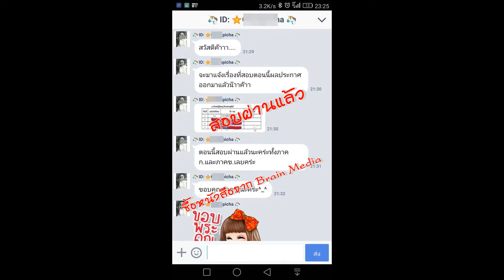Loadแนวข้อสอบ ผู้ช่วยนายช่างเครื่องกล องค์การบริหารส่วนตำบลในคลองบางปลากด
- ความรู้เกี่ยวกับองค์การบริหารส่วนตำบลในคลองบางปลากด
- แนวข้อสอบพระราชบัญญัติองค์การบริหารส่วนตำบล
- ความรู้เกี่ยวกับการใช้เครื่องมือวัดละเอียด
- หลักการทำงานของเครื่องยนต์
- แนวข้อสอบการบำรุงรักษา ซ่อมแก้ไข เครื่องจักรกล
- แนวข้อสอบการหล่อโลหะ
- แนวข้อสอบความรู้เกี่ยวกับไฟฟ้า
- แนวข้อสอบช่างกล